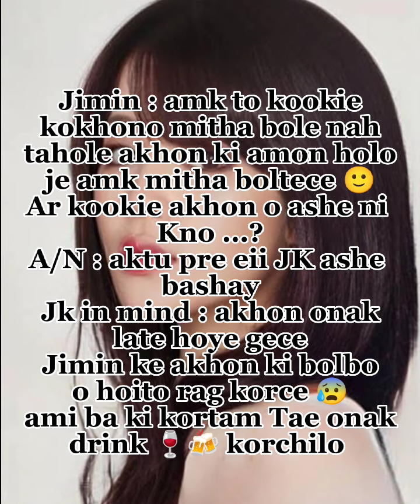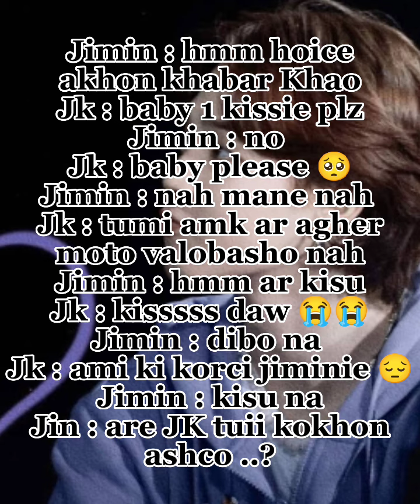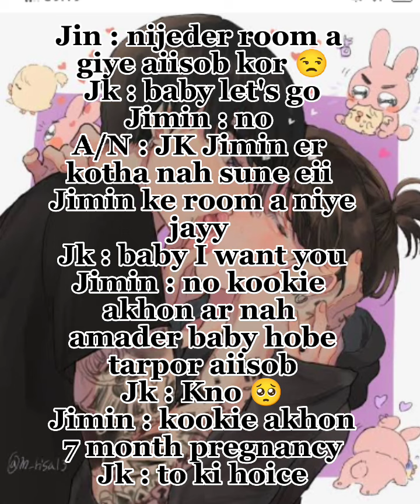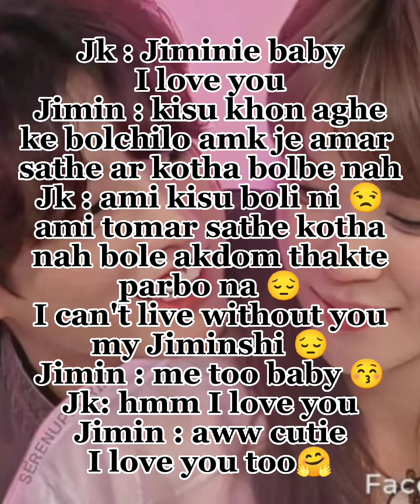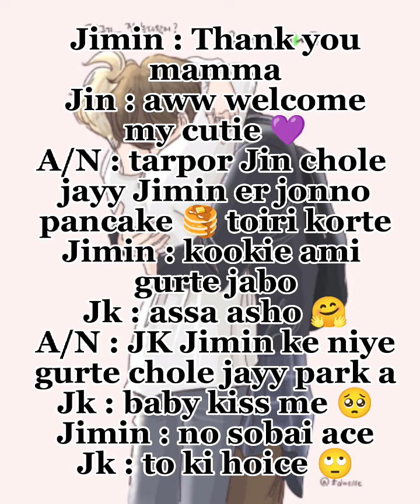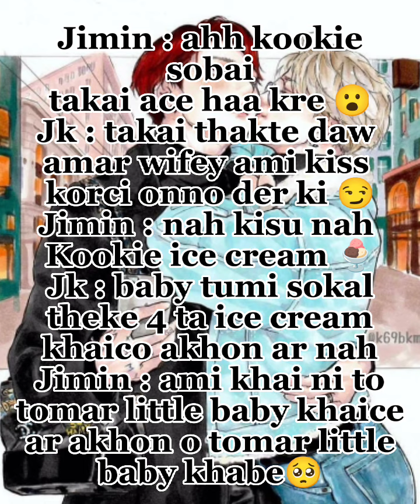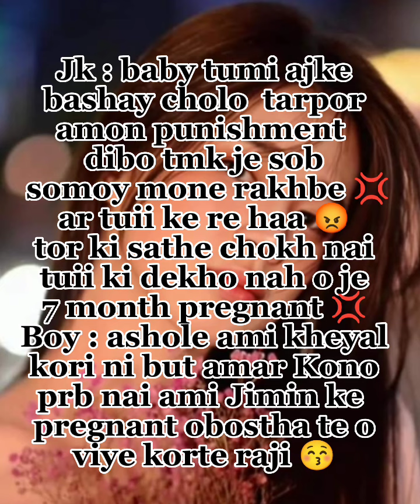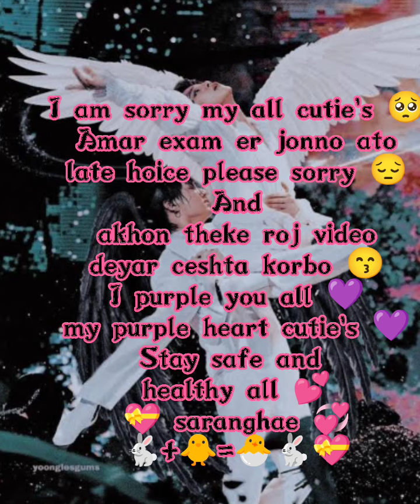You Are Only My part 26 💜 ( Jimin ke jokhon Jimin er friend propose kre 🥀🤕) Jikook ff 💞